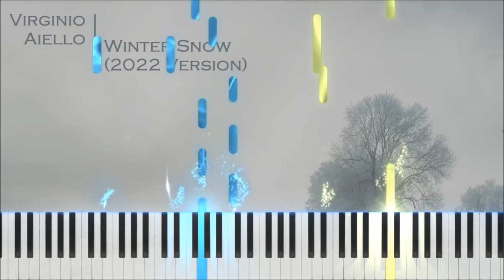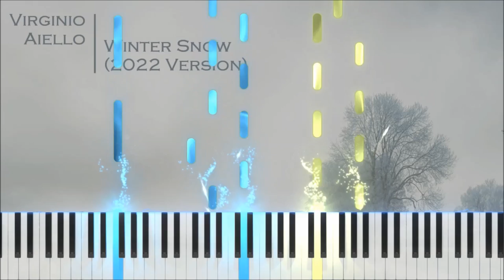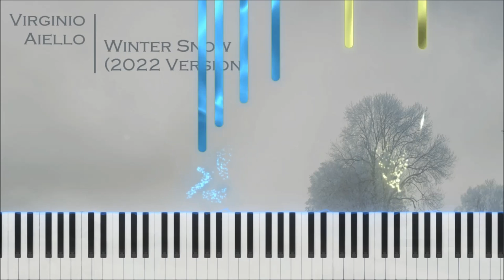Virginio Aiello - Winter Snow (2022) - [Piano Tutorial] (Synthesia - SeeMusic)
Composer: Virginio Aiello